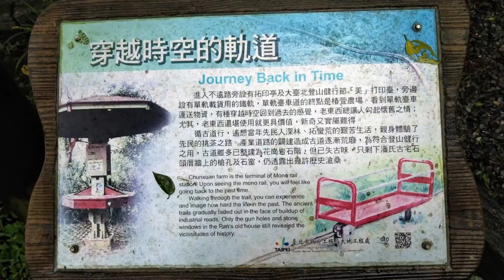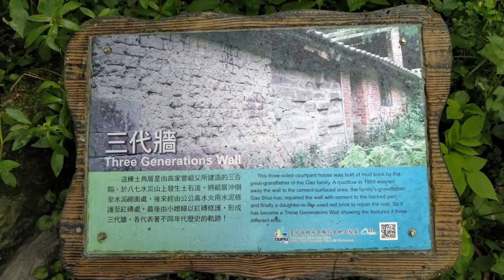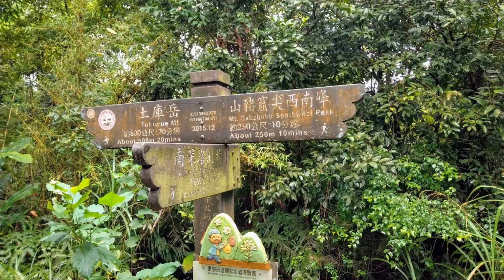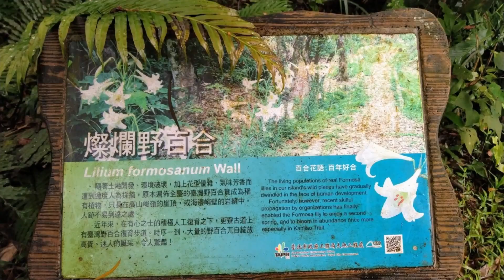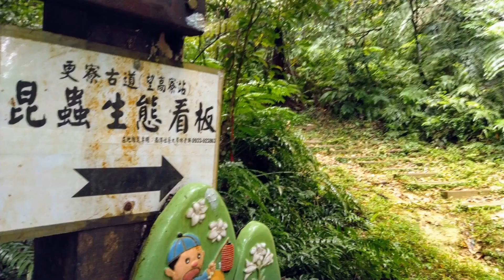山豬窟九天宮端走更寮古道登土庫岳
土庫岳山頂有一等三角點海拔389公尺
位於新北深坑鄉與台北南港區之交界處
土庫岳又名大坪山昔稱望高寮土庫岳雖不高
但為台北盆地邊緣一等三角點四大主峰之一
四大主峰分別為：東方群巒的盟主土庫岳
西主大棟山、南主獅仔頭山、北主七星山
四大主峰遙遙相對分庭抗禮自 2003年起
土庫岳與其他四大主峰均被列為必爬的山

車行深南路於九天宮站轉南深路91巷
車過九天宮後路邊停車登山口有廁所
登山口到椿萱農場為陡斜坡階梯道
椿萱農場有展望台看南軟視野不錯
農場旁更寮古道打印台步道於屋後
步道為石階梯陡升到涼亭段有點喘
涼亭後往山豬窟尖西南峰 250公尺
經電塔下取左線山路較滑要小心走
西南峰標高 350公尺有圖根點而已
回涼亭往土庫岳為圓柱梯道坡度緩
末端會與土庫尖登山段銜接後登頂
步道枕木道及土坡道坡度平緩好走

公車679 九天宮站走南深路91巷
到登山口為山豬窟產業道2+386